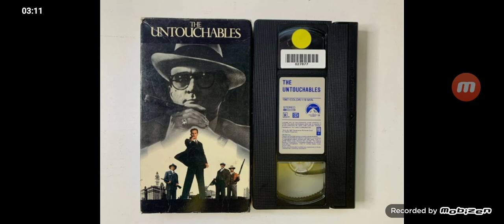Opening to The Untouchables 1988 VHS [True HQ]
Tape distributor: Paramount Home Video | Original pressing | Tape year code: 13th week of 1988.

1. Tucker: The Man and his Dream trailer
2. Acid-trip warning screen
3. 1986 Paramount Pictures logo
That's all.